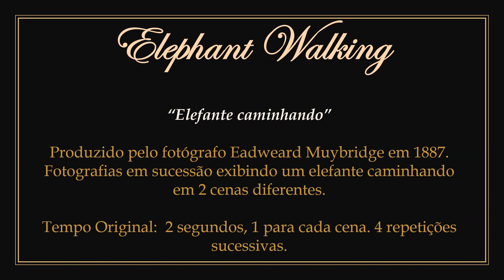1887 - Elephant Walking - Eadweard Muybridge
► Moving images in the public domain.
1) Moving pictures produced by English photographer Eadweard Muybridge in 1887. The copyright credited to Eadweard Muybridge expired in 1974 in the United Kingdom.
2) It presents in two scenes an elephant in motion.
3) To watch only the original work without the presentation: 00:00:21.

► "Elefante Caminhando". Imagens em movimento em domínio público.
1) Imagens em movimento produzidas pelo fotógrafo inglês Eadweard Muybridge em 1887. Os direitos autorais creditados a Eadweard Muybridge expiraram em 1974 no Reino Unido.
2) Apresenta em duas cenas um elefante em movimento.
3) Para assistir apenas a obra original sem a apresentação: 00:00:21.